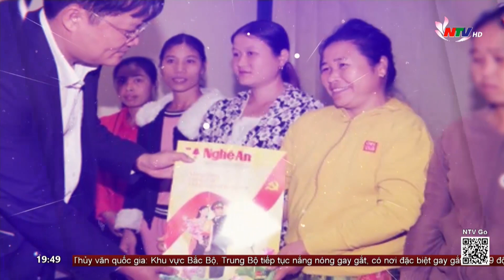Hiệu quả từ chương trình giúp đỡ xã nghèo miền Tây